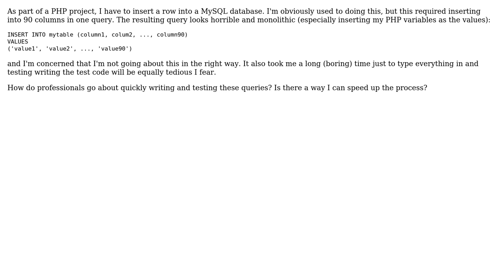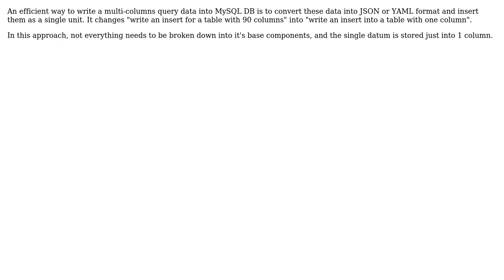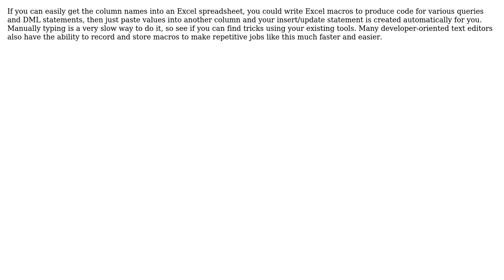What is the best way to INSERT a large dataset into a MySQL database (or any database in general)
With thanks & praise to God, and with thanks to the many people who have made this project possible! | Content (except music & images) licensed under CC BY-SA | Music | Images & others | With thanks to user Subu Sankara Subramanian user Srisa user Noviff user Mike Sherrill 'Cat Recall' user kevin cline user Kaspars Foigts user Joe user FrustratedWithFormsDesigner user B? and the Stack Exchange Network Trademarks are property of their respective owners. You are responsible for your own actions.